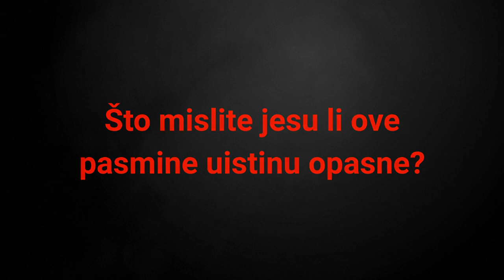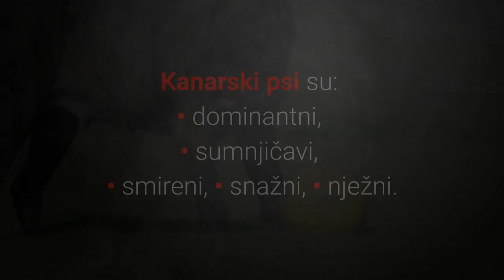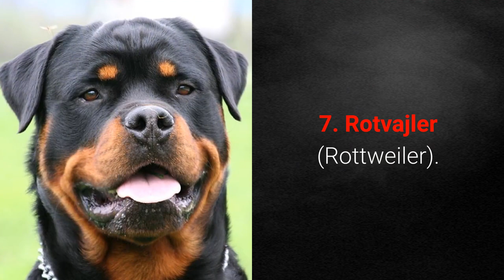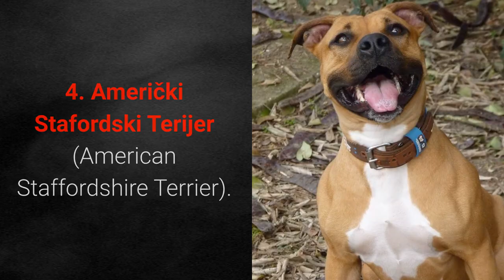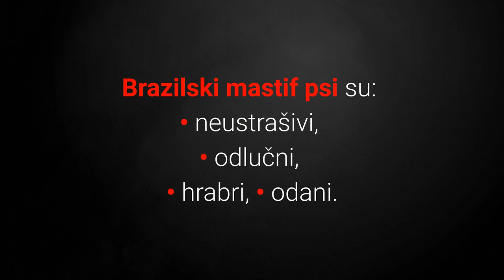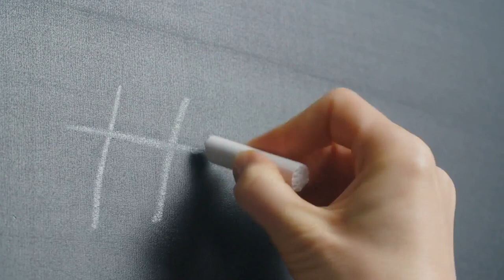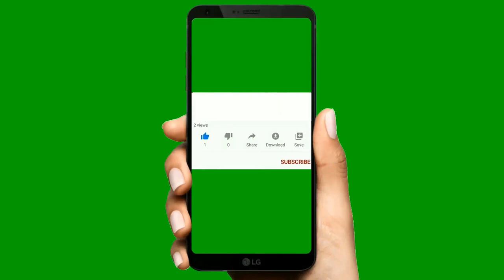🐕 TOP 10 NAJZABRANJENIJIH PASMINA PASA *zajebani do bola*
👉 Lista TOP 10 najzabranjenijih pasmina pasa na svijetu otkriva vam nepredvidljive pse s kojima nema zezancije...
⬇️ Više ⬇️
Posjeti moj webshop KUĆNI LJUBIMCI SHOP na adresi:

5% POPUSTA ❤️❤️❤️ uz kupon "LJUBIMCI"

Pogledajte još videa:
▶️1.TOP 10 Znakova Da Vas Pas Voli:◀️

Zabranjeni psi smatraju se nepredvidljivima i opasnima, te su mnoge zemlje svijeta zabranile njihov uzgoj ili ograničile pravo držanja.

Što mislite jesu li ove pasmine uistinu opasne?

Pogledajmo sada listu top 10 najzabranjenijih pasmina pasa na svijetu:

10. Južnoafrički Mastif (Boerboel).

Južnoafrički mastif je pasmina koja se koristi za čuvanje zbog svoje snage i dobrih čuvarskih karakteristika.

Ovi psi su zabranjeni ili imaju ograničenje vlasništva su u Francuskoj, Švicarskoj, Bermudi, Maleziji itd.

9. Napuljski Mastif (Neapolitan Mastiff).

Napuljski mastifi su veliki i drevni psi koji su izuzetno zaštitnički nastrojeni.

Zabranjeni su ili imaju ograničenje vlasništva u Danskoj, Singapuru, Rumunjskoj, Bermudi, Ukrajini, Bjelorusiji itd.

8. Kanarski Pas (Presa Canario).

Kao dominantni i sumnjičavi, Kanarski psi  su također na popisu zabranjenih pasa.

Zabranjeni su u Italiji, Ukrajini, Bjelorusiji, Bermudi, Australiji i drugim zemljama svijeta.

7. Rotvajler (Rottweiler).

Izuzetno poznati i popularni pas, kako u svijetu tako i u našim krajevima, koji se također nalazi na listi zabranjenih pasa svijeta je Rotvajler.

Zabranjeni su u Izraelu, Španjolskoj, Francuskoj, Rumunjskoj, Bermudi, Portugalu itd.

6. Dogo Argentino.

Dogo argentino je još jedna popularna i snažna pasmina pasa, ali mnoge zemlje svijeta ograničile su njihovo držanje.

Ovi psi su zabranjeni ili imaju ograničenje vlasništva u Španjolskoj, Italiji, Norveškoj, Izraelu, Turskoj itd.

5. Engleski Stafordski Bulterijer (Staffordshire Bull Terrier).

Engleski Stafordski Bulterijer je snažni i izuzetno vjerni obiteljski pas koji je nevjerojatno prijateljski prema djeci, te neprijateljski prema drugim psima i životinjama.

Engleski Stafordski Bulterijeri imaju zabrane u Njemačkoj, Španjolskoj, Irskoj, Francuskoj, Švicarskoj itd.

4. Američki Stafordski Terijer (American Staffordshire Terrier).

Američki stafordski terijer pas je izuzetno popularan atletski građeni pas koji je nažalost popularan i u ilegalnim borbama pasa.

Zabranjeni su ili im je vlasništvo ograničeno u mnogim državama svijeta uključujući Norvešku, Španjolsku, Dansku, Njemačku itd.

Sada slijede top 3 najzabranjenije pasmine pasa na svijetu.

3. Brazilski Mastif (Fila Brasileiro).

U nekoliko videa naveo sam kako Brazilski mastif slovi kao najmanje poslušni mastif.

Zabranjeni su ili imaju ograničenje vlasništva u mnogim državama poput Malte, Cipra, Španjolske, Danske, Italije, Izraela, Australije itd.

2. Američki Pitbull Terijer (American Pit Bull Terrier).

Nezaobilazna pasmina koja se spominje na listama ubojitih pasa, psa korištenih za borbe pasa, ali i zabranjenih pasa je definitivno pasmina Američki pitbull terijer.

Posjeduju zabrane u Njemačkoj, Danskoj, Španjolskoj, Velikoj Britaniji, Irskoj, Francuskoj, Norveškoj, Rusiji i još mnogim državama svijeta.

I sada slijedi najzabranjenija pasmina pasa na svijetu, spremni?

1. Japanski Pas Borac Tosa (Tosa Inu).

Pas koji prednjači s brojem zabrana u svijetu je Japanski pas borac tosa.

Vrlo su rijetki psi koji se i danas koriste u borbama pasa u Japanu.

TOP 10 Najzabranjenijih Pasmina Pasa!